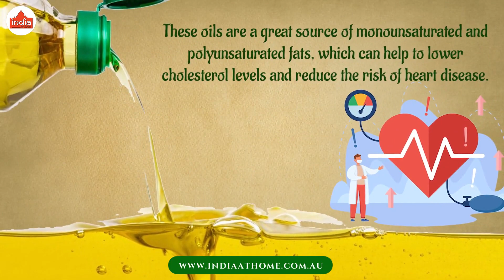The Health Benefits of Vegetable Oil | India At Home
You can shop In-store or Online Dhara Vegetable Oil.

Vegetable oil is a staple ingredient in many kitchens around the world, but it's not just for cooking.

It's also a powerful source of nutrition and has many health benefits.

Vegetable oil is made from a variety of plants such as soybeans, corn, sunflower, canola, and many more.

These oils are a great source of monounsaturated and polyunsaturated fats, which can help to lower cholesterol levels and reduce the risk of heart disease.